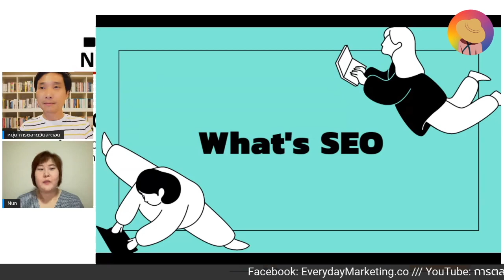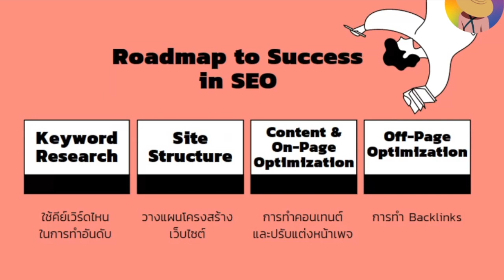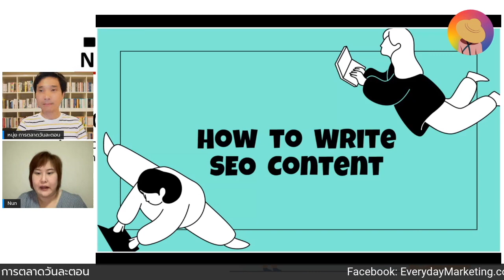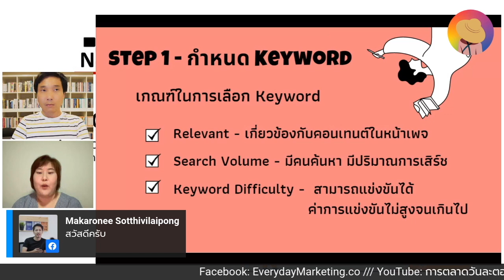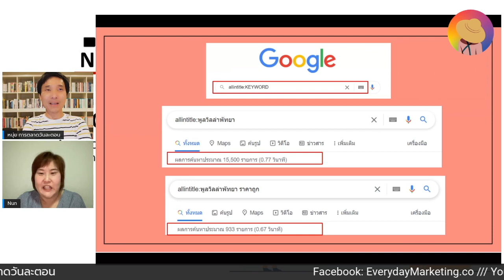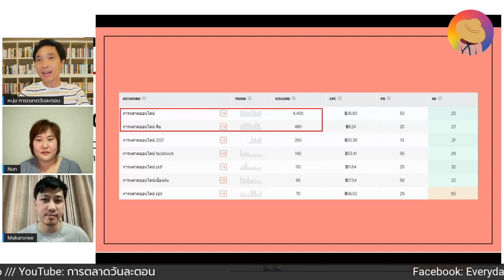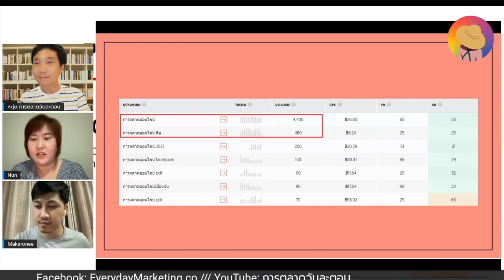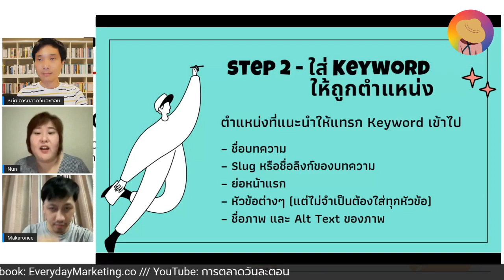SEO Content 101 EP.1 ทำคอนเทนท์อย่างไรให้ขึ้นหน้าแรกของการค้นหา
SEO Content คืออะไร? หลายคนคงสงสัยกัน เพราะเป็นสิ่งที่ผู้คนพูดถึงกันมาอย่างต่อเนื่องหรือมีการถามถึงว่า 'ทำยังไงให้ SEO ปัง' 'ทำ Content ต้องใช้ SEO ช่วยโปรโมท' คลิปนี้มีคำตอบ!

ในคลิปนี้ พี่หนุ่ย การตลาดวันละตอนได้เชิญ Guest Speakers สุดพิเศษ มาให้ความรู้เกี่ยวกับ SEO Content แบบไม่มีกั๊ก แทบจะเรียนฟรีเลยก็ว่าได้

00:00 Introduction
03:26 ทำไมถึงมาเล่าเรื่อง SEO Content
04:04 SEO คืออะไร?
05:10 ขั้นตอนในการทำ SEO ให้ประสบความสำเร็จ
06:49 ประโยชน์ของการใช้ SEO Content
07:51 วิธีเขียน SEO Content ให้น่าสนใจ
09:30 Step แรกของการเขียน Content
16:07 แนะนำ Guest Speaker คนใหม่
17:19 Google Trend ช่วยเรื่อง Keyword ได้ไหม
19:03 จำนวน Keyword ที่เหมาะสม

หากชอบคลิปของการตลาดวันละตอน อย่าลืมช่วยกดไลค์ กดแชร์ และกดติดตาม(Subscribe) กันด้วยนะครับ จะได้ไม่พลาดข้อมูลข่าวสารดี ๆ ที่นำมาแชร์ให้เพื่อน ๆ ได้เรียนกันฟรี ๆ แบบไม่อั้น

หรือสามารถติดตามข่าวสารการตลาดได้ทุกช่องทางด้านล่างเลย